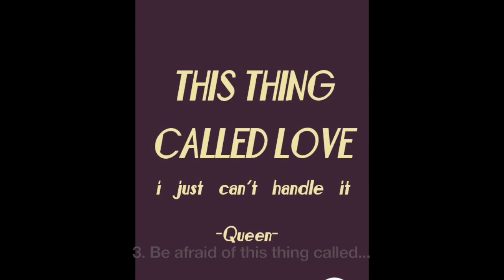If Relationships Were Queen Songs...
7 easy steps to relationships, in the form of Queen songs. Entertainment purposes only. Do not try this at home.

Songs timestamps:
0:01 - Somebody to Love
0:16 - Don't Stop Me Now
0:21 - Crazy Little Thing Called Love
0:30 - Under Pressure
0:38 - I Want To Break Free
0:47 - Bohemian Rhapsody
0:57 - Killer Queen

Needless to say that Queen owns all the music in this video.

Long live Freddie!